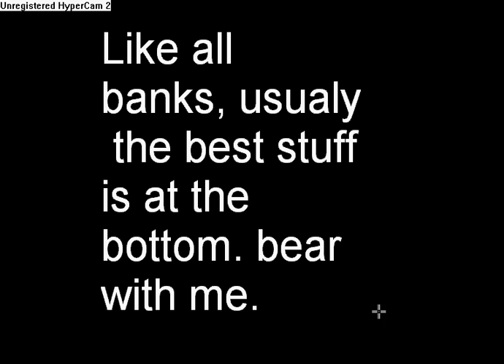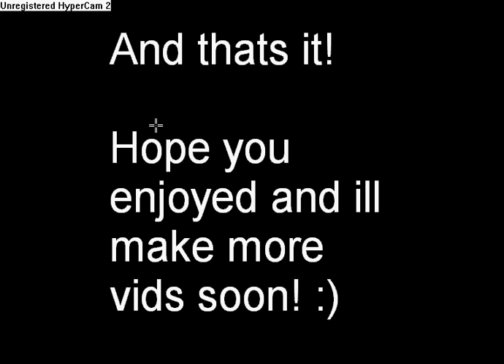My runescape bank - Devilskull66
My bank just showin it.. Makin morew vids soon.